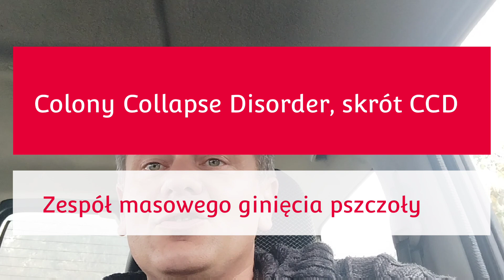Brak pszczół w ulu. Choroby i inne przyczyny.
Kontynuując znikanie pszczół w ulu poszerzam i formacje o przyczynach znikania pszczół. Czynniki zewnętrzne i podstawowe choroby. Ul pusty, pozostawiony pokarm, pierzga i czerw. Ale dlaczego nie ma królowej?